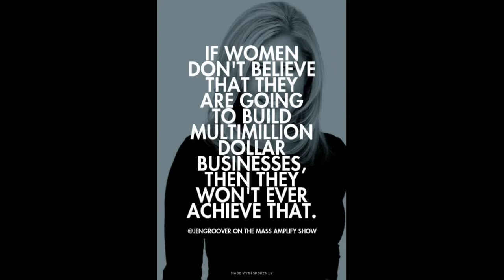Mass Amplify Show Sneak Peak with Jen Groover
This is a highlight of the Mass Amplify Show - it's not just a peek behind the curtain, it is one of the many peaks of this awesome episode with Jen Groover, creator of the Butler bag, QVC host and multi passionate entrepreneur.

In this snippet from episode #12 of the Mass Amplify Show with Britt Michaelian, Jen Groover shares her thoughts on entrepreneurial ADD and the messages we receive to focus on one thing instead of doing all of the things we want to do in our lives. on 2.19.15